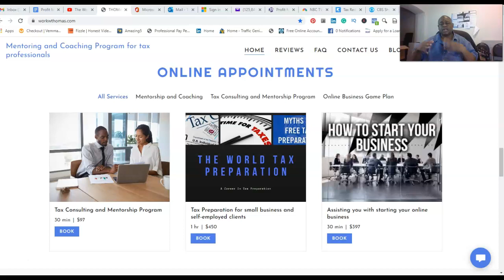Tax Preparer Partnership Program Ends on 11/30/2020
Tax Preparer Partnership Program 2020 $999 3/$333 is designed for experienced tax preparers with possible clientele or looking to business a  tax preparation business by getting started from a
partnership point of view and also walk you through setting up your own credentials for your business with EIN, EFIN, and business account. special ends on 11/30/2020 at 11:59 pm to learn more let's chat to see if we would be a good fit with working with one another.

Tax preparers income tax course also available with the business opportunity

THOMAS G LEDFORD INCORPORATED
THOMAS G LEDFORD ASSOCIATES